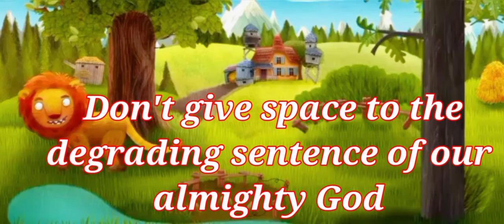Don't give space to.... ||whatsApp status